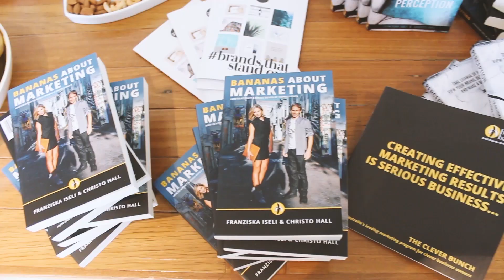How to Improve Your Relationship with Money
This episode is a little snippet from the Experience Summit 2018. Basic Bananas head facilitator Shandra shares her tips on what you can do to improve your relationship with money to take your business to the next level.